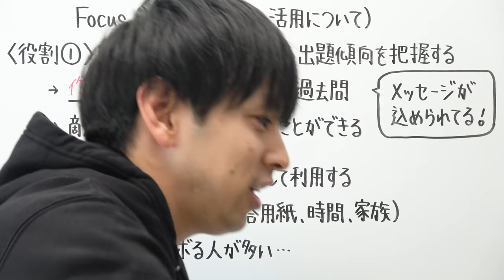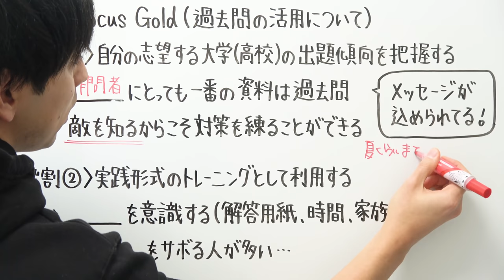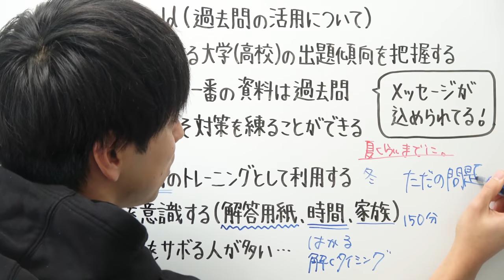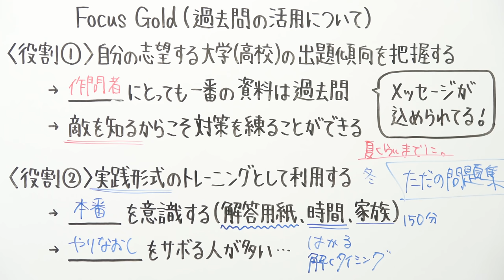過去問の使い方【Focus Gold × とある男が授業をしてみた】